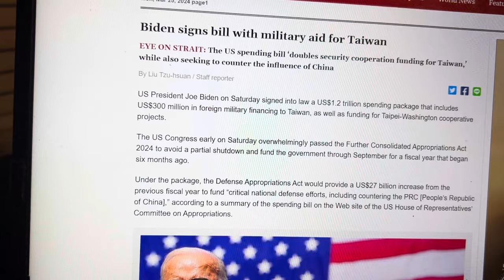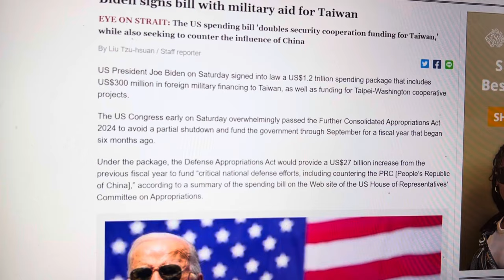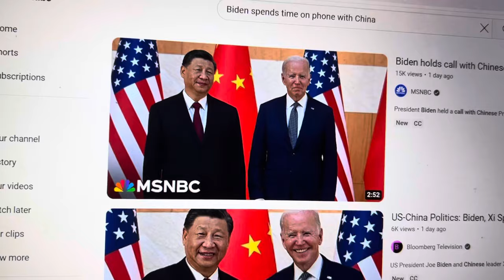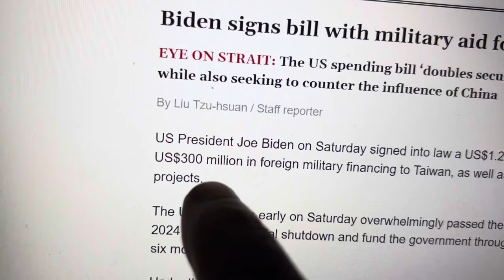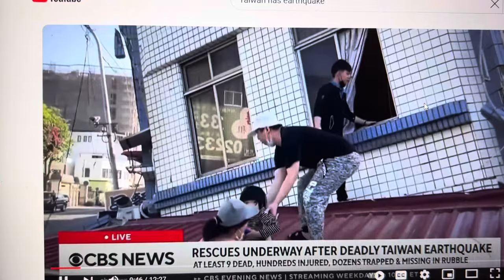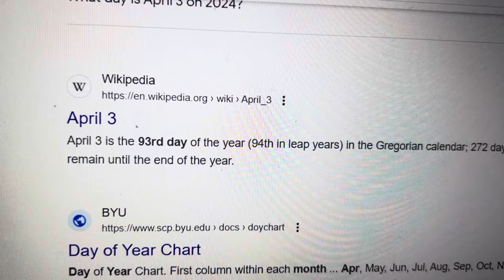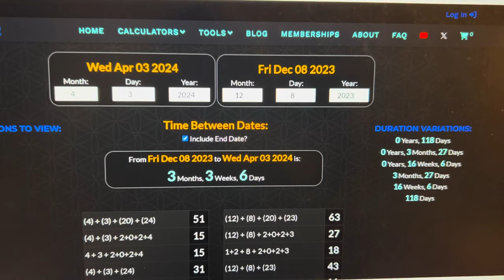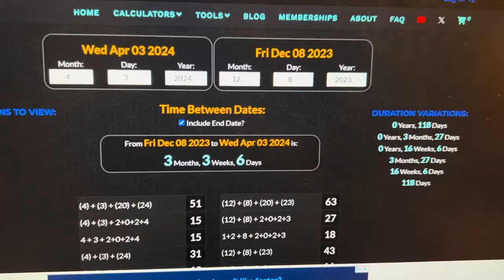Glad I know who ￼☎️